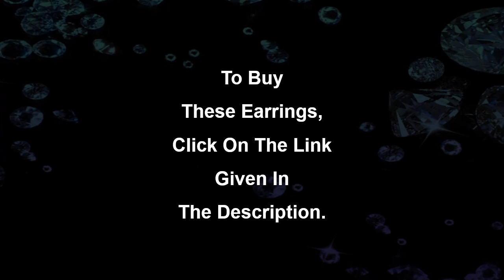Latest oxidised jhumki earrings design under Rs.299 | earrings designs |Amazon Online Shopping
Latest oxidised silver plated jhumki earrings under Rs.299/- is available amazon online shopping.
*Price and discount may vary subject to the Change.

traditional oxidised silver plated jhumki earrings under Rs.299/-

gold earrings

earrings for girls

diamond earrings

ear cuff

hoop earrings

stud earrings

pearl earrings

earrings for men

silver earrings

earrings for women

earrings design

gold earrings for girls

jhumka design

gold earrings for women

long earrings

gold jhumka

tanishq earrings

latest design of gold earrings

boys earrings

gold earring design for female

gold earrings for men

simple gold earrings designs with price

jhumka earrings for Girls

oxidised earrings

stud earrings for men

sui dhaga earrings

fancy earrings

gold earrings for kids

small gold earrings

silver earrings for girls stylish latest fancy

22k stylish tanishq gold earrings for women

stylish tanishq diamond earrings for women

earrings artificial for girls

earrings for girls artificial under Rs.100 /-

stylish latest long earrings for girls under  Rs.100 /-

boys earrings gold

simple gold earrings for daily wear

stylish latest earrings design for girls

new earrings design 2021

gold ear tops for women

jhumka earrings gold

traditional jhumka designs in gold

sui dhaga earrings gold

gold earrings new design 2021

gold earrings jhumka design

gold earrings designs for girls

diamond stud earrings for women

diamond stud earrings for men

clip on earrings for women

clip on earrings for men

clip on earrings for kids

swarovski earrings for women

swarovski earrings for men

sterling silver earrings for women

sterling silver earrings studs

sterling silver earrings hoops

silver hoop earrings for girls

silver hoop earrings for men

stylish butterfly earrings for girls

butterfly earrings hoop for girls

rose gold earrings for women

rose gold earrings under 200 rupees

gold earrings under 5000 rupees

gold earrings under 4000 rupees

earrings under 100 rupees for girls

jhumka earrings under Rs. 100

men earrings under 100 rupees

western earrings under 100 rupees

traditional earrings under 100 rupees

stud earrings under 50 rupees

hoop earrings under 50 rupees

jhumka earrings under 200 rupees

sui dhaga earrings under 200 rupees

latest earrings for girls under 200 rupees

stylish earrings for girls under 500 rupees

traditional chandbali earrings for women under 599 rupees

oxidised traditional chandbali earrings for women under 599 rupees

wedding jhumka earrings for women under 200 rupees

oxidised jhumka earrings for women under 599 rupees

Find More Our Video On YouTube